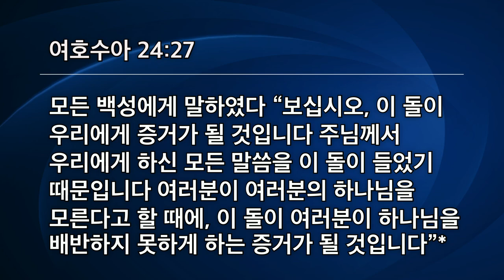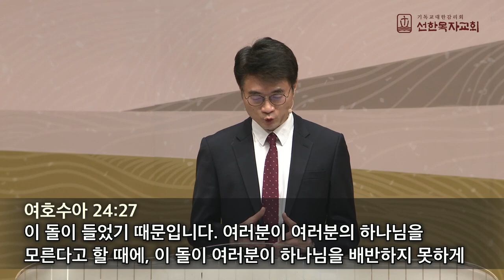[선한목자교회] 주일3부설교 2021년 11월 07일 | 나와 나의 집안은 주님을 섬길 것입니다 - 안재영 목사 [여호수아 24:1-33]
나와 나의 집안은 주님을 섬길 것입니다 - 안재영 목사 [여호수아 24:1-33]